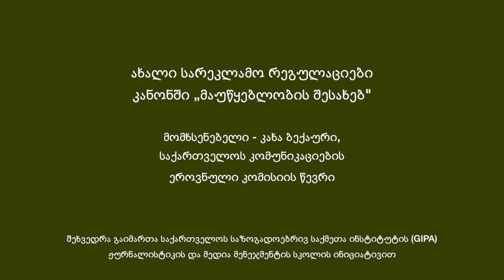ახალი სარეკლამო რეგულაციები კანონში "მაუწყებლობის შესახებ" 03/04/2015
მომხსენებელი - კახა ბექაური, საქართველოს კომუნიკაციების ეროვნული კომისიის ‪#‎GNCC‬ წევრი. მოხსენების შემდეგ გაიმართება დისკუსია.

შეხვედრა გაიმართა საქართველოს საზოგადოებრი საქმეთა ინსტიტუტის ‪#‎GIPA‬ ჟურნალისტიკისა და მედია მენეჯმენტის სკოლის ინიციატივით.

3 აპრილი, 2015